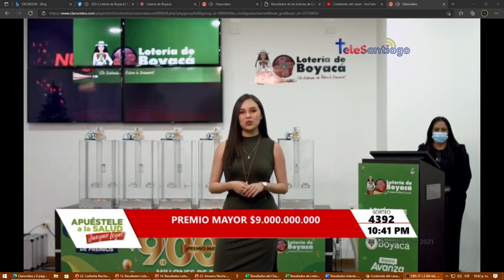Resultado LOTERIA de BOYACA sabado 4 de DICIEMBRE de 2021 💰🔔🚨 (Ultimo Sorteo Lotería de Boyacá)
Hola buenas noches, te presentamos los resultados de las loterías y chances en Colombia, vamos con el Resultado para la Lotería de BOYACÁ del sábado 04 de diciembre de 2021.

lotería boyacá
Resultados de la lotería de Boyacá y lotería del cauca
resultado Boyaca
sorteo Boyaca
resultado boyacá
boyacá lotería
chance Boyaca
lot Boyaca
boyacá sorteo
últimos Resultados de la lotería de Boyacá y lotería del cauca
Resultados de la lotería de Boyacá y lotería del cauca último sorteo
Resultados de la lotería de Boyacá y lotería del cauca y cauca
Boyaca
Resultados de la lotería de Boyacá y lotería del cauca hoy